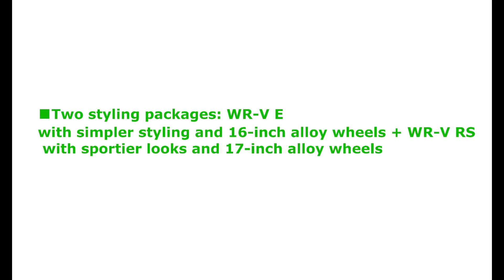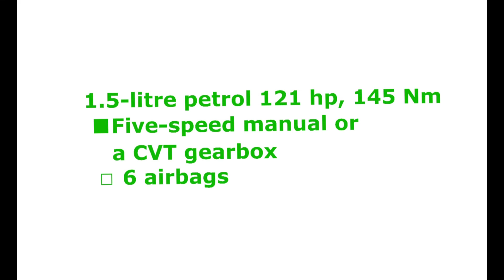New Honda wr-v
All-new Honda WR-V SUV revealed
 VIDEO PHOTO CREDIT TO AUTOCAR INDIA AND WEGUIDE AUTO